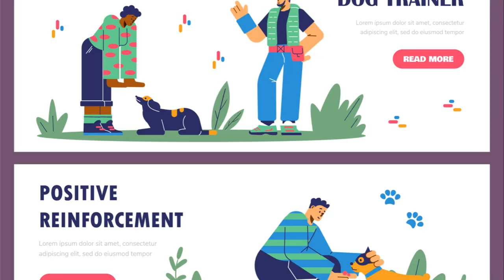The Top Five: Best Solutions for Constant Barking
How do you calm a barking dog? What are the most effective solutions for dealing with excessive barking?

Fenrir Dragon Egg chew toys are made from heavy duty, durable rubber and are created to be long-lasting virtually indestructible dog toys. Fill with your favorite treats. Follow the link below to learn more and save:

Information in this video may become outdated or inaccurate at the time of your viewing. You are responsible for verifying all information provided here and not making buying decisions or pet health decisions based on this information. Please contact your veterinary professional for health questions regarding your pet. We may receive monetary compensation from our partners for sharing their links.